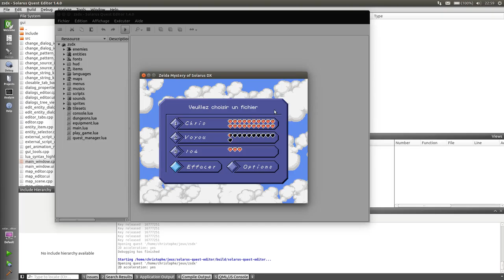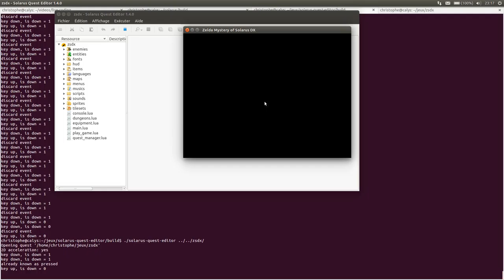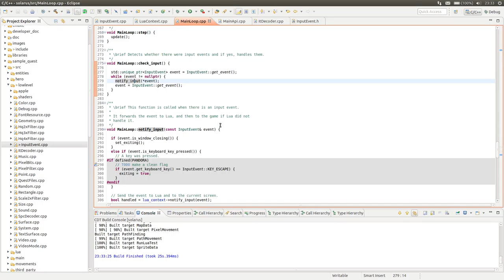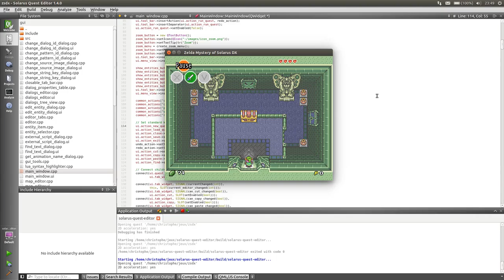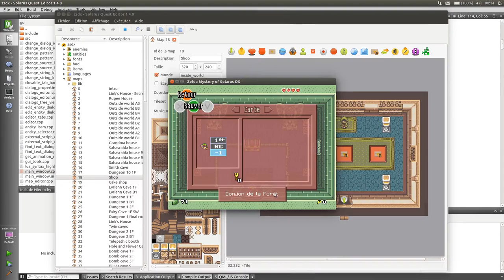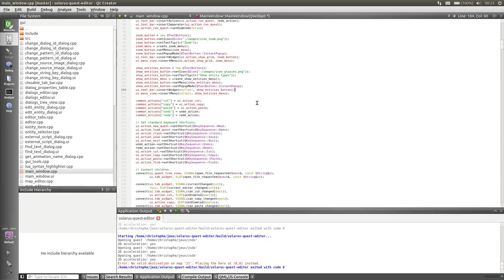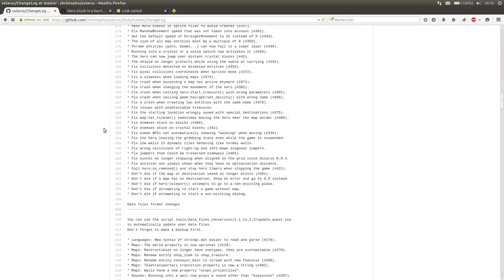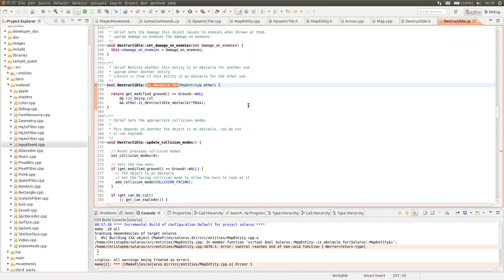Live-coding Solarus #2 - 2 / 3